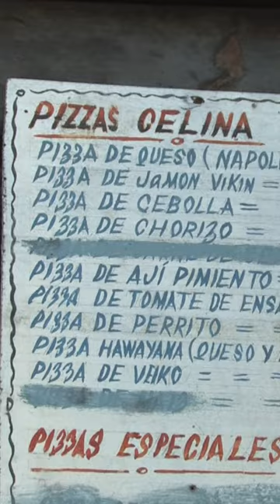Crazy Creative Cuban Basket Pizza!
So what do you do when you want to open a pizza restaurant but you live on the third floor? Check out the crazy, creative genius of Hector's pizza place...

Hector runs his pizza place from his third floor Havana balcony. His customers shout up their orders – and he disappears. When the pizza’s ready, he sends it down.

But can you really run a business by basket?   IF you have an excellent memory – Hector doesn’t write anything down. AND you’re good with gestures – the menu is 12 items long.
Most of all – you have to trust your clientele - because they get the pizza first and pay later.  Hector sends down their change..

It’s the best pizza in Havana.